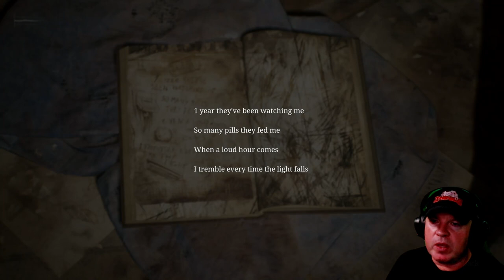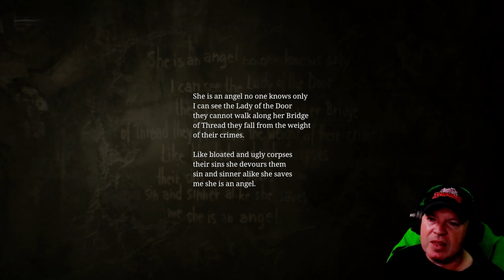Thank you for saving me... but I wish you hadn't - Silent Hill 2 Remake - Part 6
Maria Maria Maria!